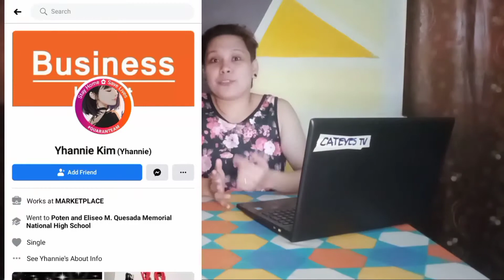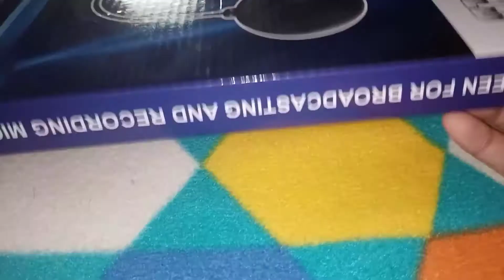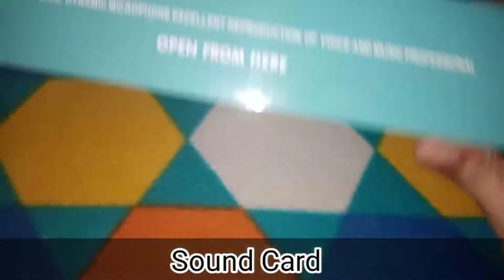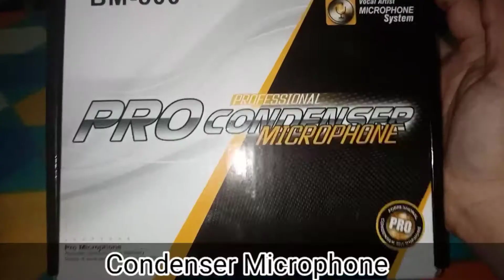BM-800 MICROPHONE CONDENSER AND V8 SOUND CARD | UNBOXING | FULL REVIEW (Easy Setup and Audio Tests)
BM-800 MICROPHONE CONDENSER AND V8 SOUND CARD | UNBOXING | FULL REVIEW (Setup and Audio Tests)

Sharing with you is another unboxing video of our new BM-800 Microphone Condenser and V8 Sound Card that we bought recently.

Full review and set-up tutorials in the video.

Be Out and Be Pride! 😊